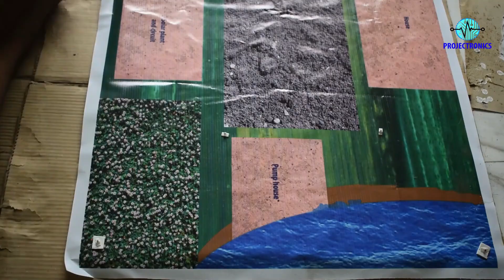Automatic solar irrigation project ! My vision to improve rural livelihood - Sargiphool project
An automatic solar irrigation system operates independently without an Arduino by utilizing alternative control circuitry. A soil moisture sensor acts as the trigger, sending a signal when dryness exceeds a set threshold. This signal activates a transistor  which functions as the system's brain. The control circuit then switches on a submersible water pump, powered directly by a solar panel or a battery charged by it. Once the sensor detects sufficient moisture, it sends another signal to break the circuit and turn the pump off. This efficient setup conserves both water and energy by harnessing renewable solar power. It provides a cost-effective, low-maintenance solution for gardens and farms, ensuring plants receive water only when necessary.

PROJECTRONICS
what you have to arrange -
1. 24/18 inch any hardsheet
2. 9v battery  - 2 nos
3. Glue gun and stick